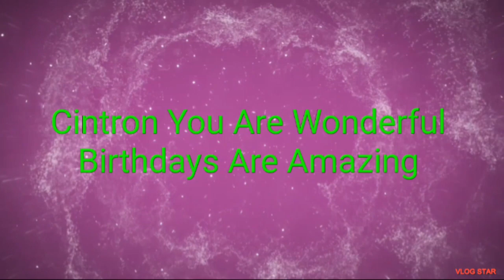Cintron Happy birthday 🎂